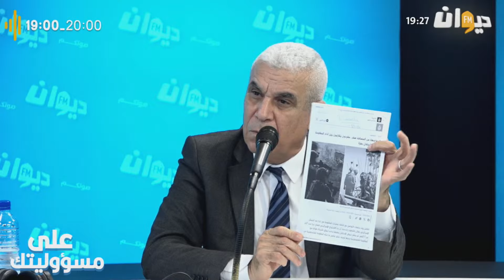العميد توفيق ديدي: الدولة الفلسطينية آتية أحب من أحب وكره من كره